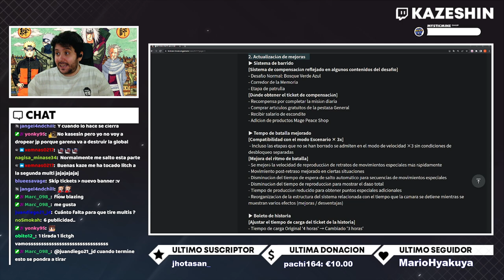YA ESTÁ AQUÍ LA NUEVA ACTUALIZACIÓN DE BLACK CLOVER MOBILE DE LA MANO DE LICHT Y FANA!